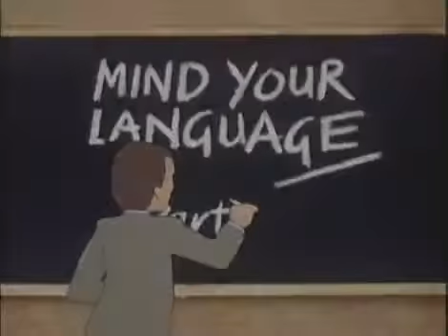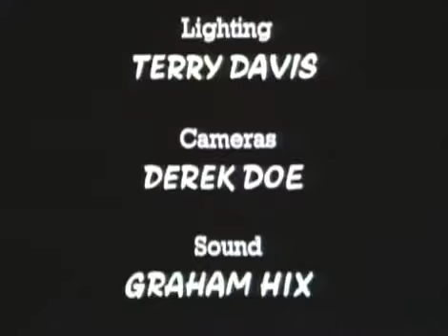Mind Your Language Se 2 Ep 1 All Present If Not Correct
2x01